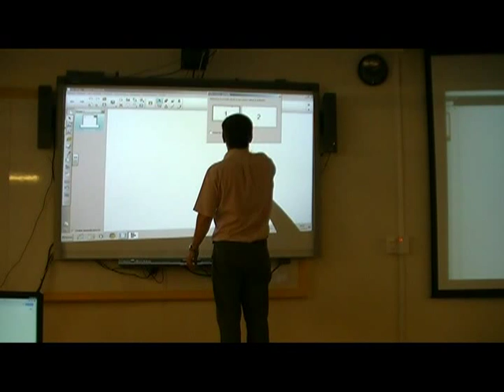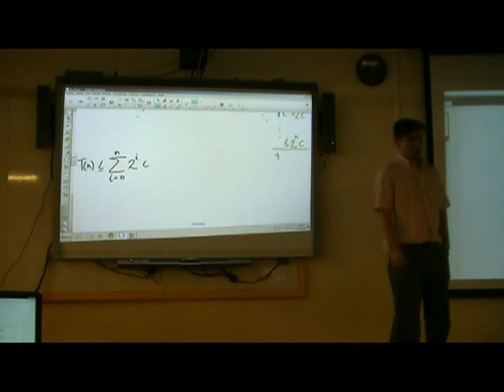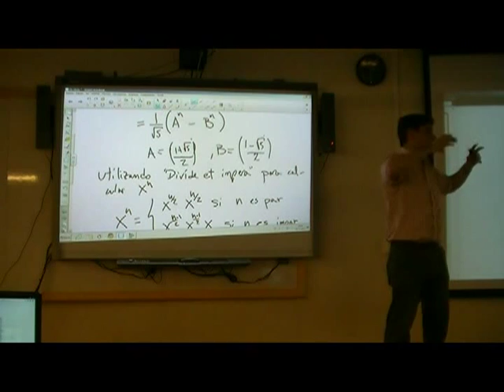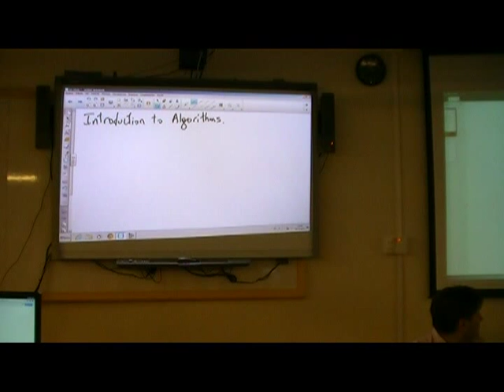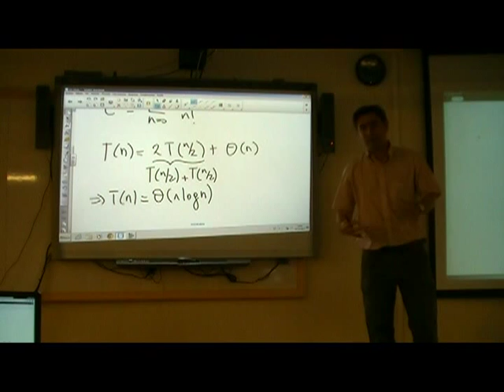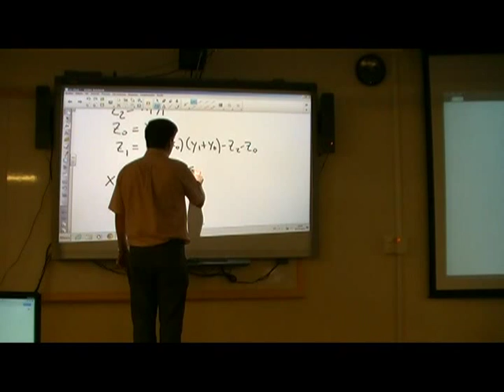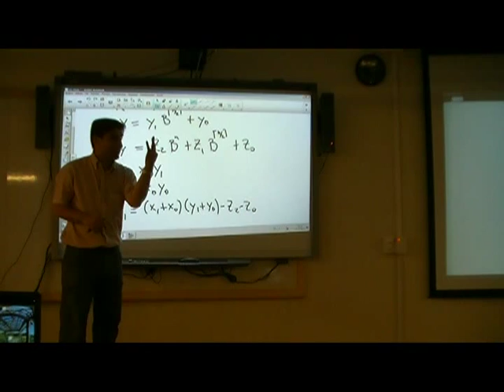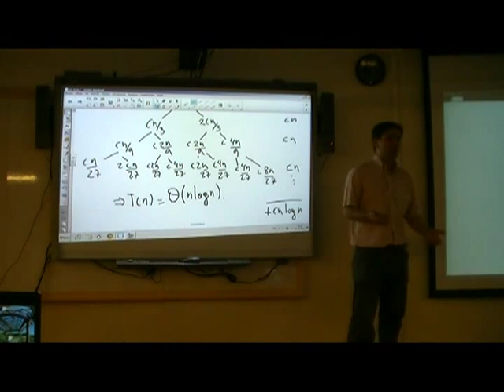Clase ayudantía certamen 2